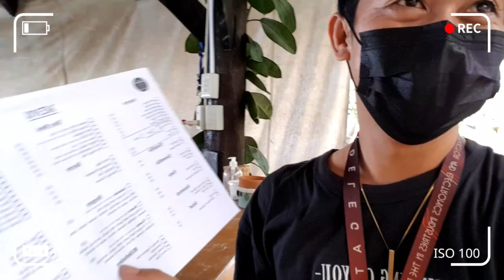Rustic Farm/Resto Bar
@River side Dela Paz Binan Laguna